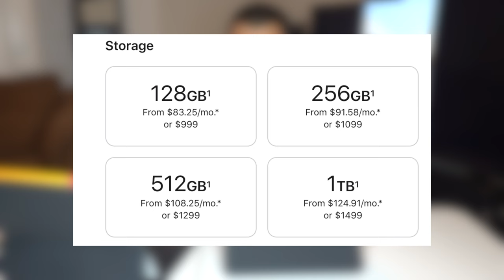تسريبات| iPad Mini 6